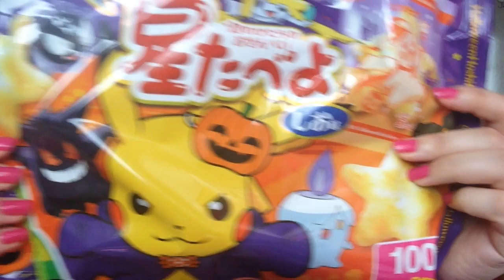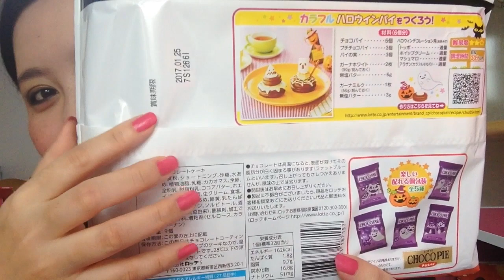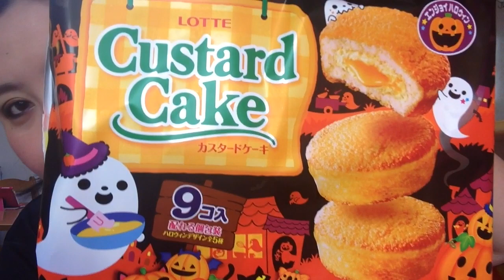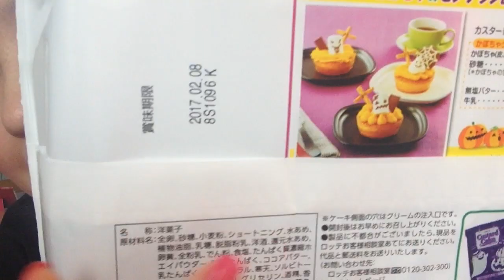DOCES DO JAPAO/ TEMA HALLOWEEN :D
Ola pessoal tudo bem? hoje gravei um video experimentando varios doces/ salgadinhos do japao :) espero q gostem do video e desejo um otimo fim de semana a todos vcs :) super beijo no coracao :) muaaaa